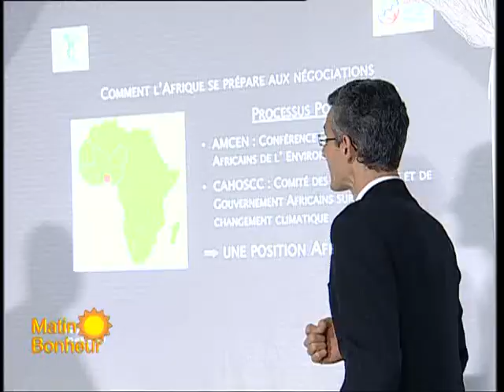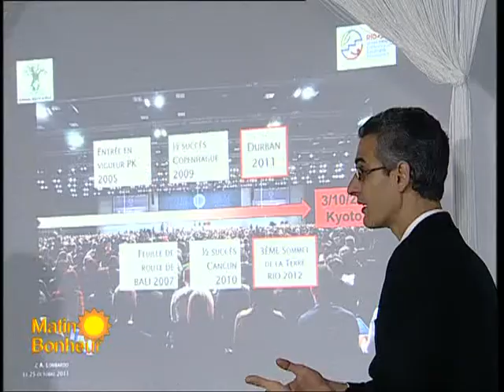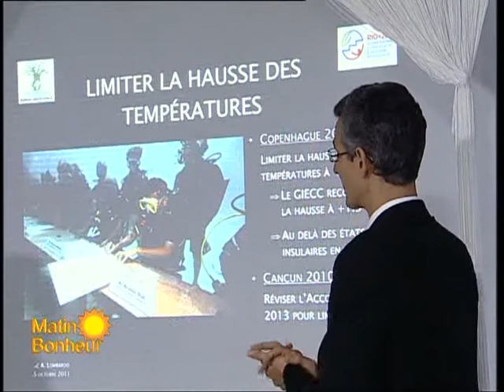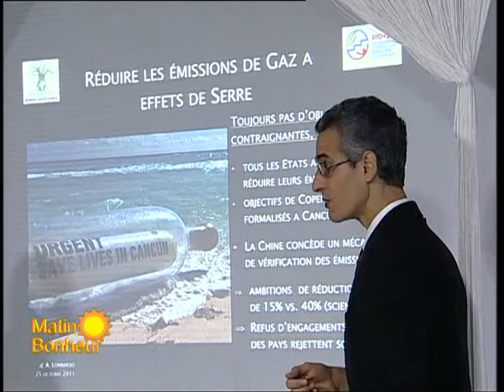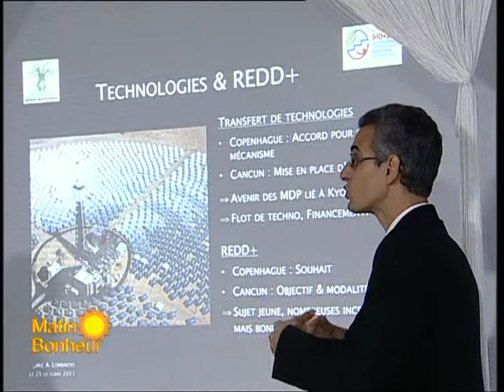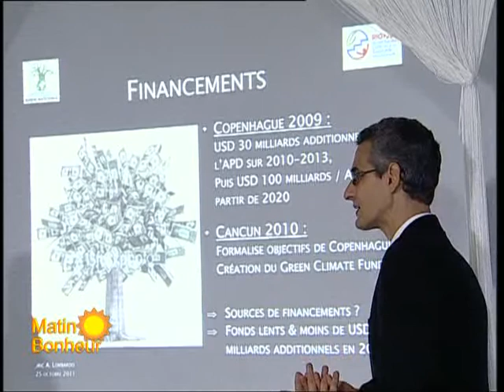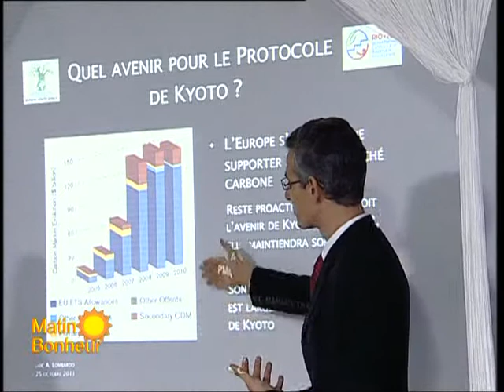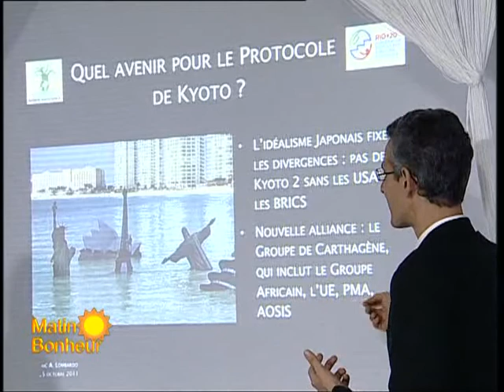Les positions des négociateurs - changement climatique - COP17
Cette émission du 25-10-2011 présente les principales positions des négociations, et leurs évolutions depuis les rencontres de Copenhague en 2009 puis Cancun en 2010.
La RTI 1 et BeDevelopment organisent une série d'émissions dédiées à l'environnement et au développement durable en Afrique.
Dans la perspective de Durban 2011 et Rio+20, Cédric Lombardo, invité principal de Matin Bonheur chaque mardi à 6h30, aborde le changement climatique en Afrique et en Côte d'Ivoire.